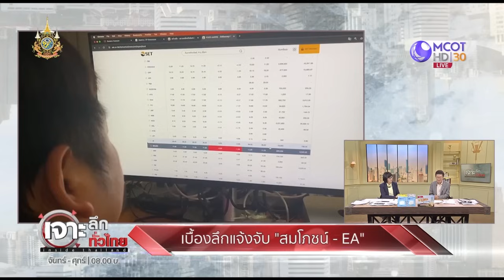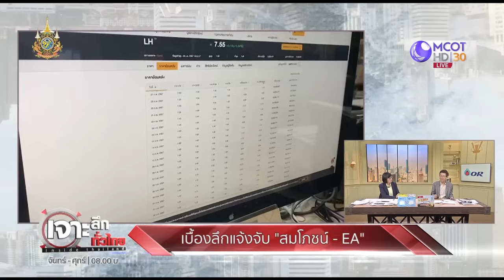เบื้องลึก! ใครยื่นดาบให้ ก.ล.ต แจ้งจับ 'สมโภชน์ - EA' (15 ก.ค. 67) | เจาะลึกทั่วไทย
เจาะลึกทั่วไทย | 15 ก.ค. 67 On Air
เบื้องลึก! ใครยื่นดาบให้ ก.ล.ต  แจ้งจับ 'สมโภชน์ - EA'